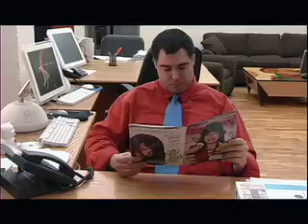Juan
Welcome to Juan's world.  Many thanks to all who helped out on this one!  Andrés du Bouchet wrote this little ditty.  Eric Willhelm did the sound editing.